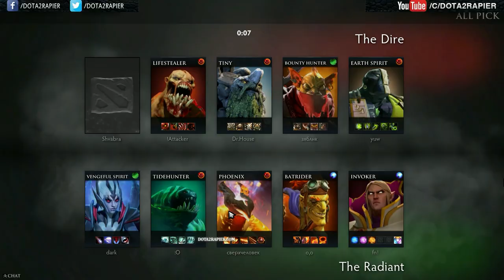Dendi & SumaiL & !Attacker vs Arteezy Dota 2 - STARs WAR